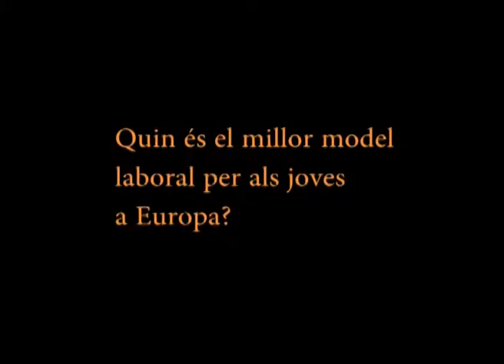La precarietat dels contractes de pràctiques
Júlia López, catedràtica de Dret laboral de la Universitat Pompeu Fabra, explica els principals problemes dels contractes de pràctiques i com aquests afecten a la vida laboral dels joves.